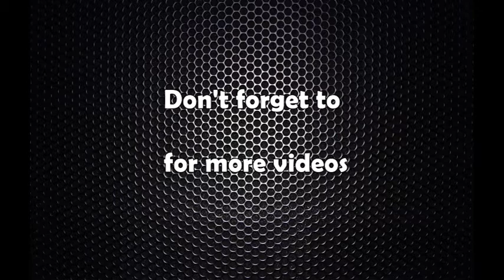औद्योगिक प्रर्दशनी सुरु